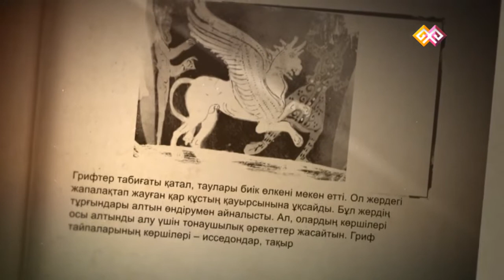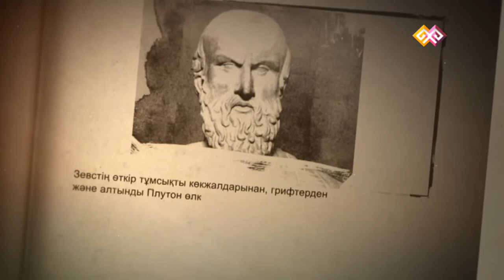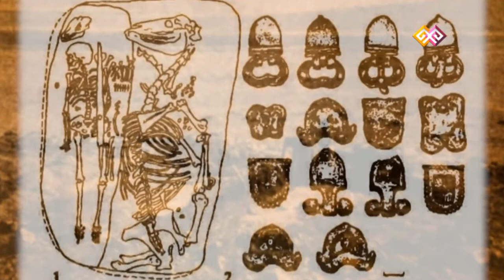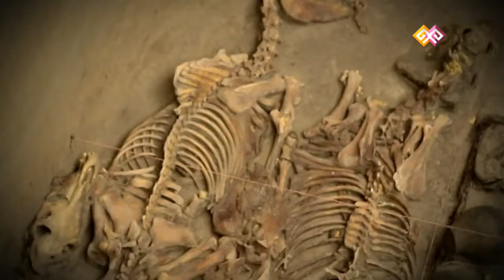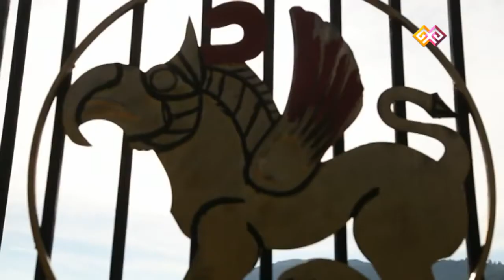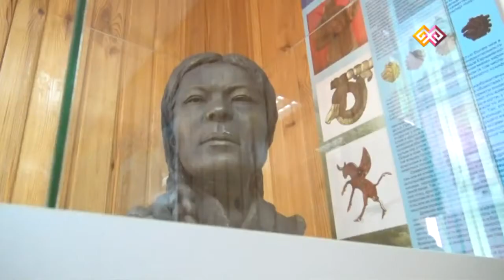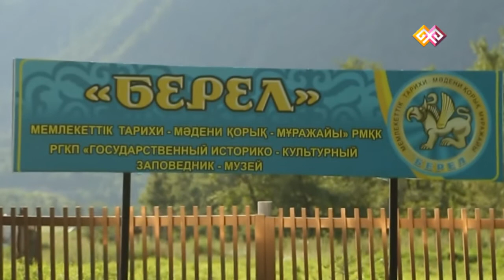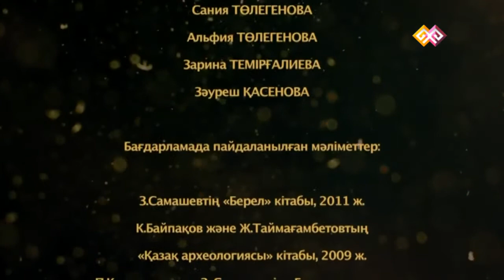Ұлы даланың құпиялары Берел қорғандарының құпиясы 034 31 08 16